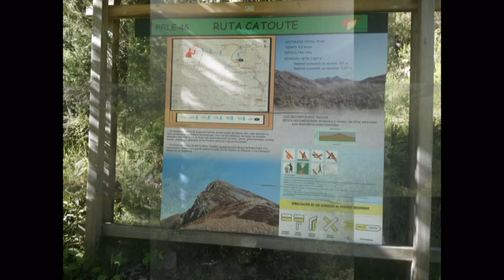20170520 Salentinos-Pico Catoute (Páramo del Sil-León)_JEA